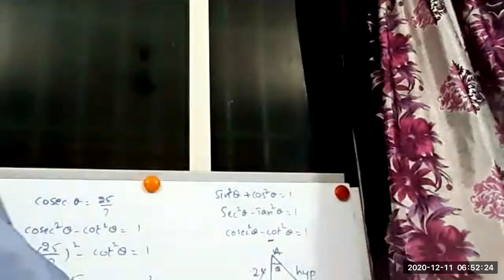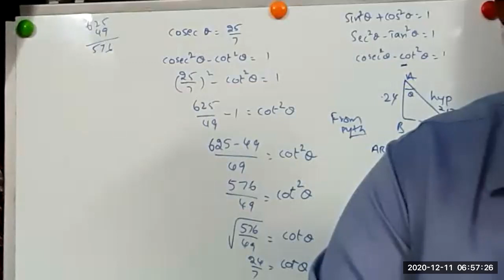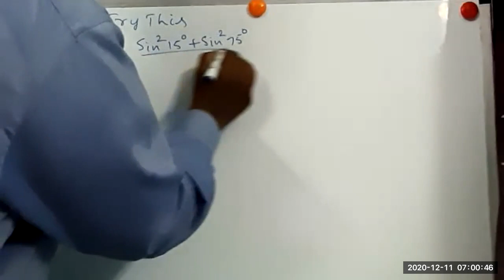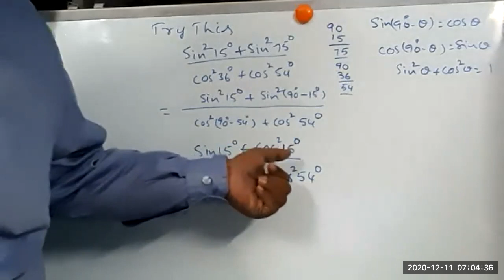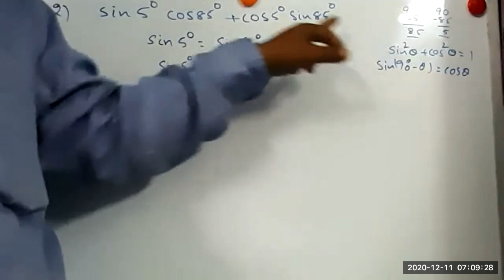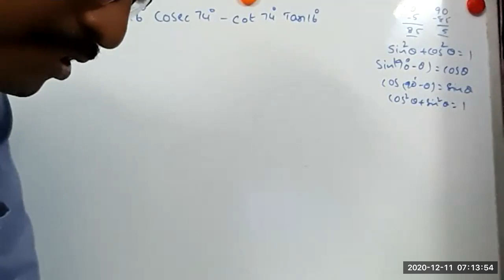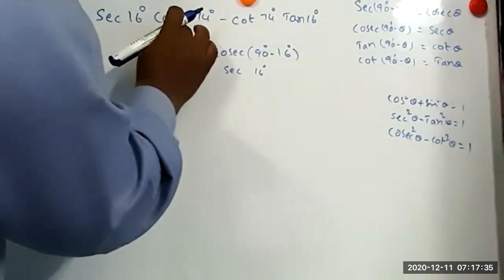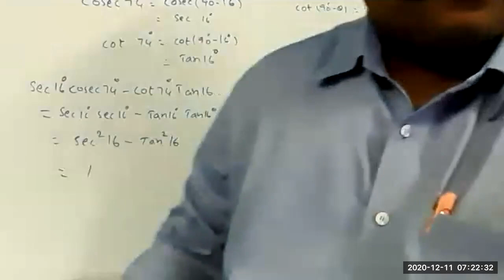Trigonometry of 10th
10th,9th,8th Mathematics,Telugu